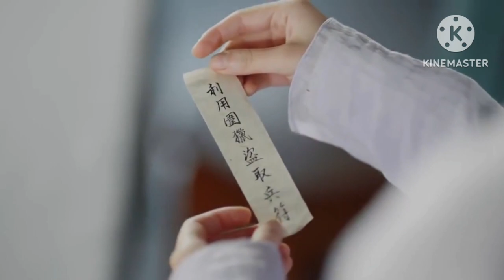cute boy love Warrior girl❣️|The Inextricable Destiny 2023| Hindi explanation| ep 17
the inextricable destiny
the inextricable destiny episode 17
the inextricable destiny episode 17 Hindi explanation
the inextricable destiny drama in Hindi
the inextricable destiny hindi mein
the inextricable destiny hindi dubbed
the inextricable destiny in hindi explanation
new Chinese drama
new romantic Korean drama Hindi explanation
K drama full episode in Hindi
new Chinese drama explanation
Korean drama Hindi explanation movie
Chinese drama love story explanation
Chinese drama in Hindi dubbed
Chinese drama
Korean drama story explanation in Hindi
new Chinese historical drama Hindi explanation
new Chinese drama mix Hindi song
Chinese Drama School love story Hindi explanation
Chinese Mini drama Hindi explanation
sweet first love Chinese drama ep1
Chinese drama
love story drama Hindi explanation
Chinese drama in Hindi explanation
korean drama story explained in Hindi
new korean drama hindi explanation,chinese drama in
hindi dubbed school love story,chinese drama hindi
explanation new,chinese mini drama hindi
explanation, new chinese drama explanation, Chinese
drama explained in hindi,Korean drama explained in
hindi ,chinese movie hindi explanation,chinese drama
hindi explanation,chinese drama in hindi dubbed
korean hindi explanation drama,new chinese drama
hindi dubbed, new korean and chinese drama in hindi
drama in hindi dubbed, new korean drama in hindi
dubbed 2023,new Korean drama explained in
hindi,new Korean drama in hindi
new Korean drama,new Korean drama 2023,new
Korean movie hindi dubbed 2023
new Korean drama ep 1 explained in hindi,new Korean
movie,new Korean love story,Kdrama full episode,thai
drama
thai lakorn, Kdrama full episodes, new Korean drama
hindi explanation, Chinese drama kiss scene,new
chinese drama in hindi dubbed, new chinese drama
explained in hindi,new chinese drama in hindi,n
chinese drama hindi explanation,Korean drama kiss
scene,Korean drama,Korean, Kdrama,Korean drama in
tamil,Korean drama in hindi,Korean drama eng
sub,Korean drama kiss scenes,Korean drama love
story,Korean drama explained in hindi,Korean drama
explained in hindi part 1,Korean drama explained in
hindi school love story,Korean drama explained in hindi
forced marriage,Romantic kissing scene in Korean
dramas,Kdrama hindi explanation, Chinese
drama,Korean drama with eng subtitles full
episode,Korean dramas eng sub, Chinese
drama,Chinese drama kisses, Chinese drama in hindi
dubbed,Chinese drama 2023, Cdrama,Korean drama
with eng subtitles full episode, Korean dramas eng
sub,Chinese drama in hindi dubbed,Chinese drama
romantic scenes, Chinese drama eng sub ep 1
romantic, Chinese drama eng sub,Kdrama
Kdrama shorts,Kdrama romantic scenes, Kdrama hindi
mix,Kdrama kiss
New Korean song,Love triangle, Rom com movie
explained in hindi,Korean movie story explanation in

Kdrama
Korean drama in hindi dubbed full episodes on you